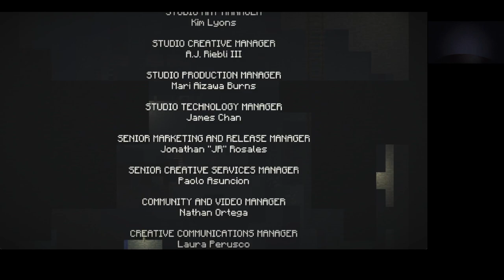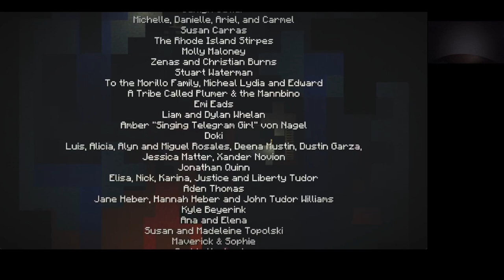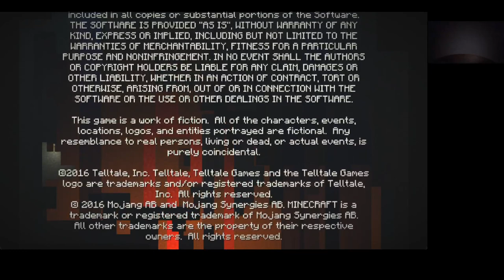Minecraft Story Mode Season 1 Episode 6 A Portal to Mystery Female Jesse no death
A Portal to Mystery Female